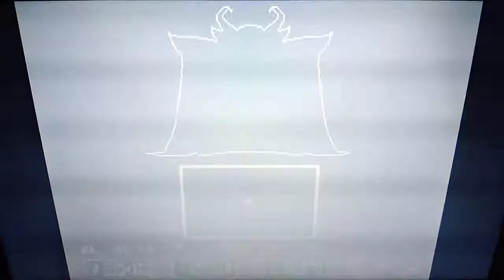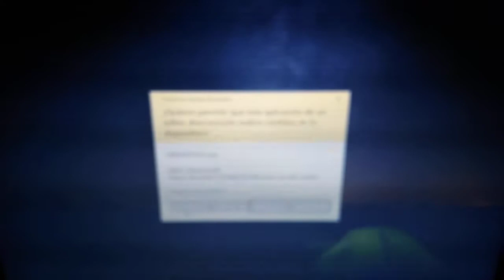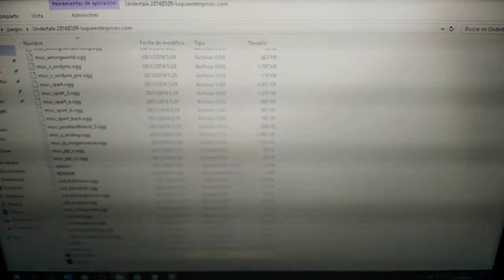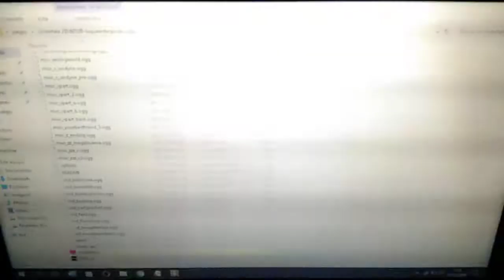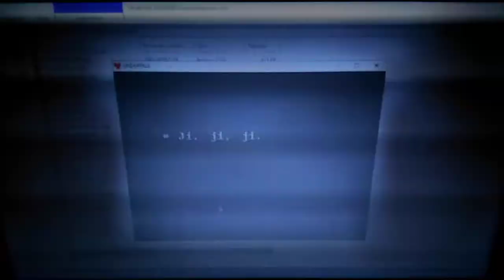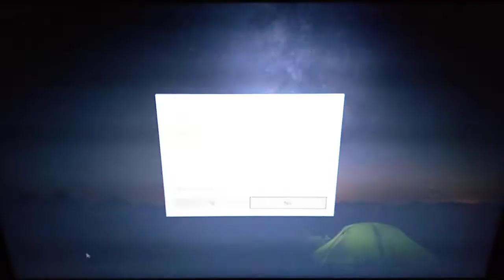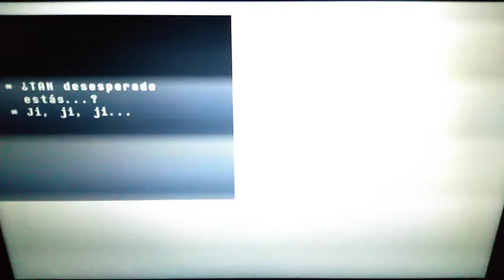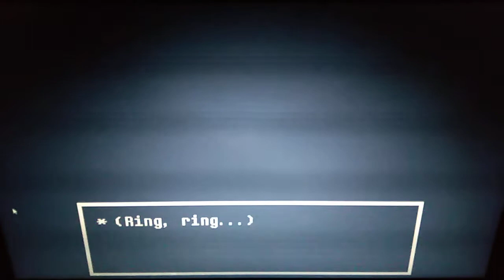Undertale - Capítulo 16 - FINAL (neutral)